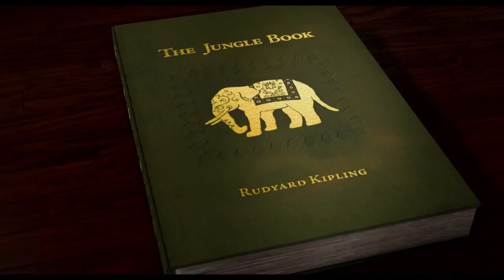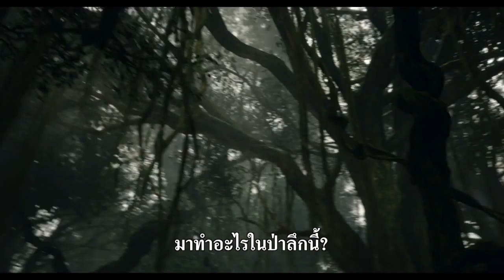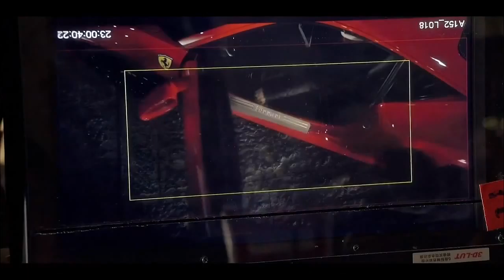รายการ CineCut : The Jungle Book / The Mermaid [07-04-16]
CineCut (ซีเนคัท)
รายการที่จะพาคุณไปพบกับเบื้องหลังภาพยนตร์ที่น่าสนใจทุกสัปดาห์

Cast: Neel Sethi
และแล้วนิทานเมาคลีที่เรารู้จักกันตั้งแต่เด็กและเป็นที่ประทับใจของใครหลายคนก็ได้กลายมาเป็นหนัง Live Action เล่าเรื่องราวของเมาคลี ทารกที่ถูกสัตว์ป่าเก็บไปเลี้ยง เขาต้องอาศัยอยู่ในป่าท่ามกลางการต่อสู้ของสิงสาราสัตว์มากมาย โดยหนังเรื่องนี้ได้ จอน แฟฟโรว์ ผู้กำกับ Iron Man ไตรภาคมารับหน้าที่กำกับ

"The Mermaid"
Cast: Yun Lin
ภาพยนตร์ฮาสาดดด โดยผู้กำกับโจวซิงฉือ ที่จะพาคุณผู้ชมไปพบกับเงือกสาวที่น่ารักที่สุดในสามโลก! โดยหนังเรื่องนี้ทำรายได้ถล่มทลายที่ประเทศจีน และสร้างสถิติใหม่ ขึ้นแท่นอันดับ 1 หนังทำเงินสูงสุดตลอดกาลของจีนไปแล้วเรียบร้อย

ดำเนินรายการโดย เนม - มานิตา เอื้อวิทยาสุขุม
ทุกวันจันทร์ 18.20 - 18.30 น. และวันพฤหัสบดี 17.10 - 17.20 น. ทางช่อง M-Channel

ผลิตรายการ : Amazing Group TV Thailand